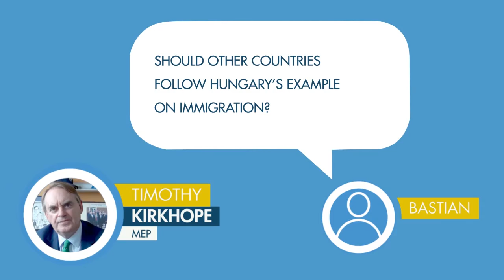Timothy Kirkhope responds to a question from Bastian on immigration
Timothy Kirkhope is MEP